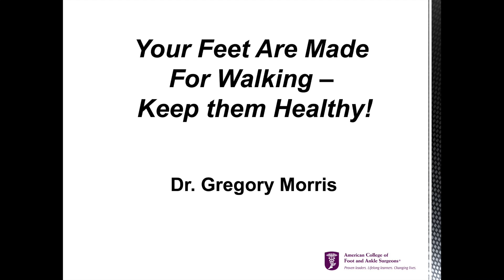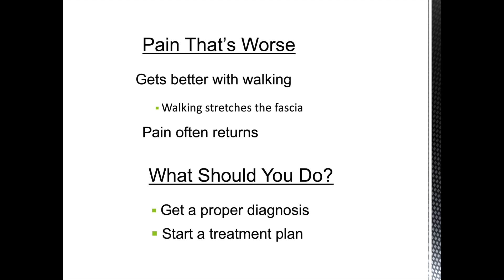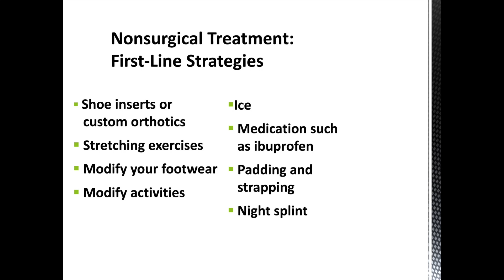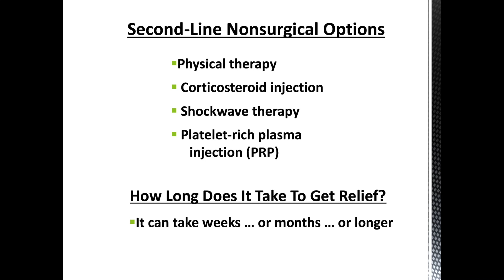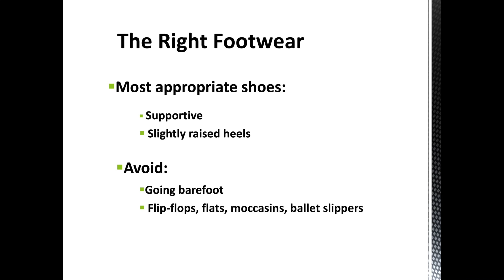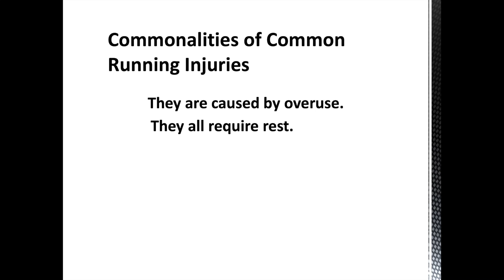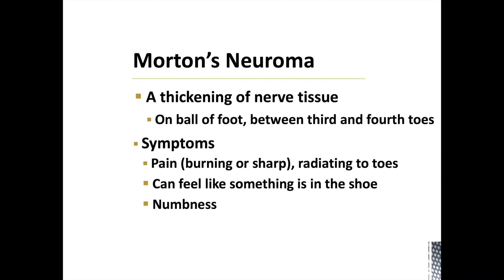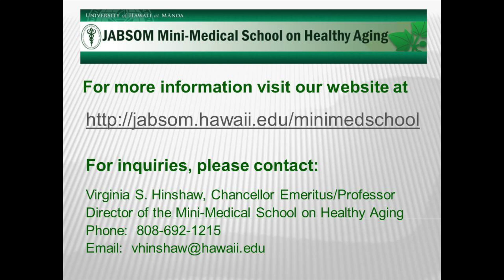Greg Morris, MD - Your Feet Are Made for Walking - Keep Them Healthy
Podiatrist - Foot and Ankle Specialist